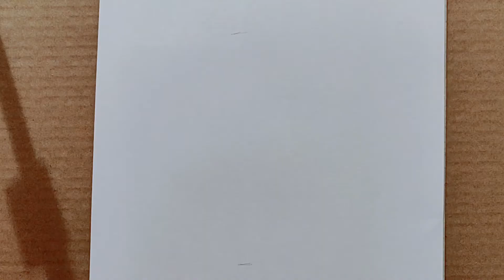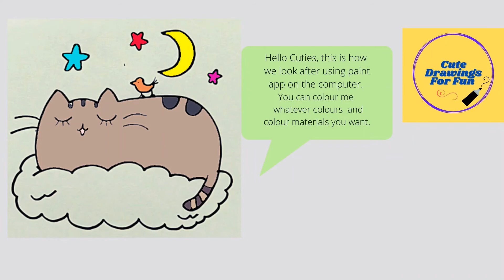How To Draw Cute Pusheen Cat On A Cloud Easy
CuteDrawingsForFun​​​​​​​​​​​​​​​ Learn HowToDraw Pusheen Cat on a cloud , draw cute thing, Easy step by step drawing tutorial.
★Easy, simple follow along drawing lessons for everyone.  Fun, Cute art . ★Learn How to Draw the EASY, Step by Step Way while having fun and building skills and confidence. Learning videos for all ages. Drawings are good for everyone.